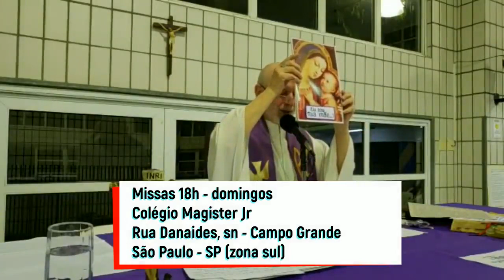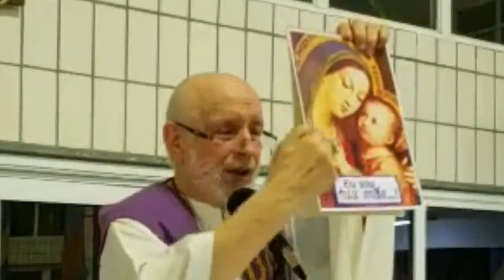URGENTE Frei Jorge rebate mulher evangélica, e fala contra Gaviões da Fiel e a satânica Globo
Semeando Amor paz de jesus